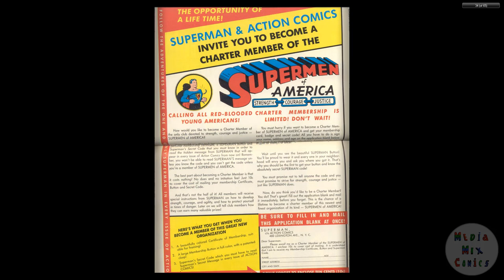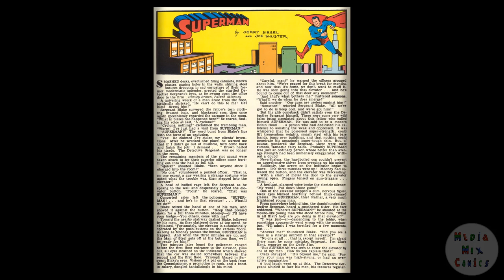DC CHRONOLOGY____00135 Superman 001 Reprint